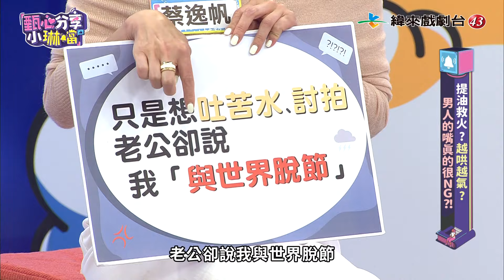提油救火？越哄越氣？男人的嘴真的很NG？！沈玉琳經由趙正平提醒，覺得自己早被芽芽監控！《甄心分享小琳鐺》1-38/20240613(完整版)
📌女藝人：蔡逸帆、安苡愛、瑄瑄
📌男藝人：趙正平、李唯楓、楊昇達

📌本集精彩內容：
  瑄瑄產後回歸空服工作，卻被老公調侃肉太多！
  蔡逸帆中年危機超沮喪，得不到安慰還被嫌！？
  安苡愛找男友吐苦水，原來是心靈需要淨化！？
  李唯楓拍女友馬屁，卻意外拍到馬腿上！
  楊昇達親密舉動發現身材不同，讓老婆若綺超不爽！
  趙正平想給女友一個驚喜，卻因交代不清提前破功！
  更多男人嘴不OK的小故事～都在《甄心分享小琳鐺》！

📍  緯來戲劇台４３《甄心分享小琳鐺》